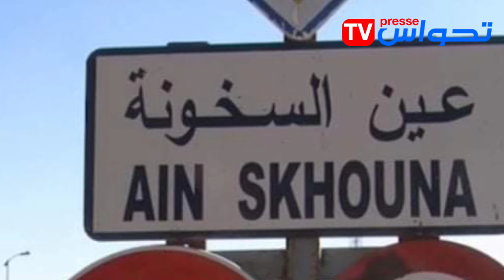سعيدة/ حمامات عين السخونة، قطب سياحي هام بعاصمة العقبان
صفحاتنا على مواقع التواصـل الإجتماعي ⬇️
تحواس presse

لا تنسوا الإشتراك في القناة والضغط على زرّ الجرس ليصلكم كل جديد